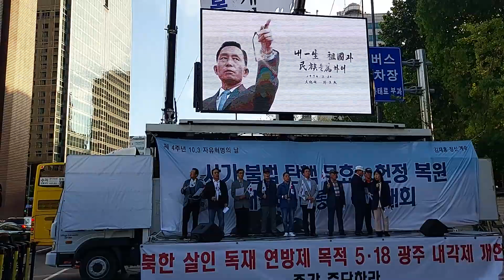애국가 NationalAnthemOfRepublicOfKorea SKoreansLoveUSA SolidSKoreaUSAlliance 애국가 대한문국본